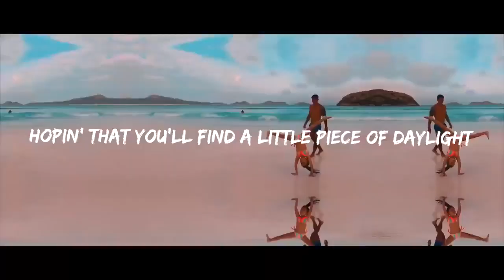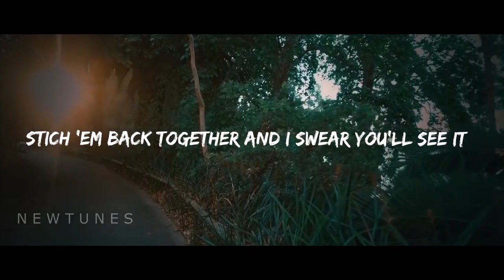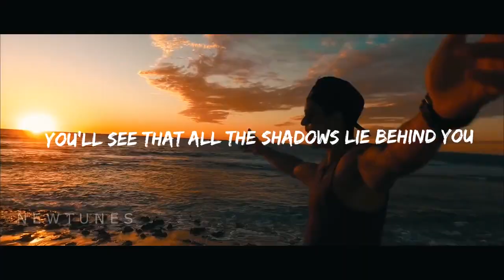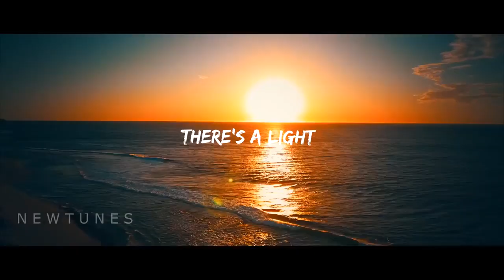The Chainsmokers ft. Selena Gomez - Hollow (Official Video)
Song name: My Buddy Mike - Hollow ft. Sabelle